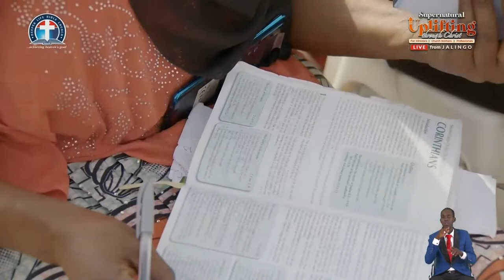The Anointed Minister with The Authorized Message - Pas. W.F. Akanmu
We have a lot to offer, pray for us